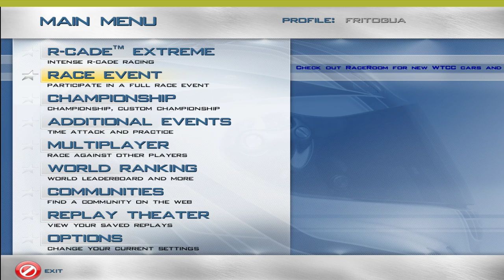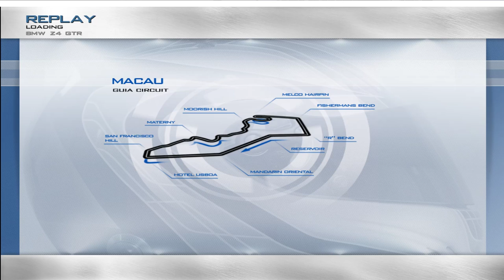Race Injection - Streets of Macau GT cars